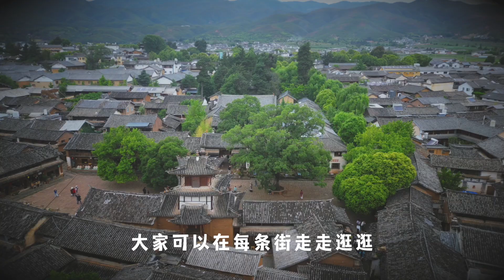【China travel】去之前慎重，跟着余胖浪迹沙溪古镇，会想多住几天